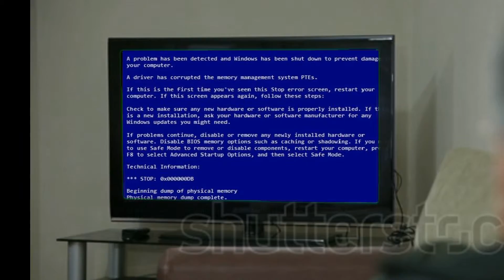Happy Birthday Scott!